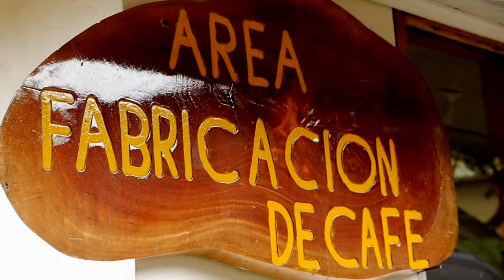El Boyerito, Arancibia Costa Rica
Bueyerito’s Coffee is grown in limited amounts on small-plot farms near San Rafael village in the
 Arancibia region of Costa Rica. It is harvested with passion and love to exacting standards by more than
 50 independent “Productors de Café”. Each Productor has dedicated themselves to producing a first rate
 coffee for you that is special to taste. We are proud to present this batch of coffee and we hope you